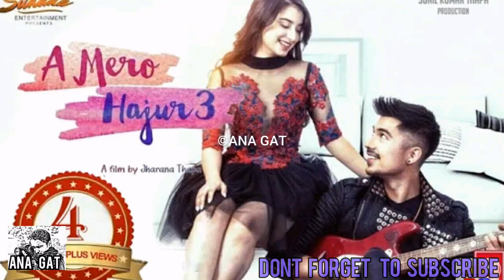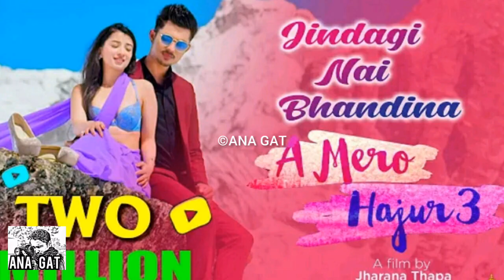A MERO HAJUR 3 Full Movie in Youtube | Anmol Kc, Suhana Thapa, Jharana | New Nepali Romantic Movie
A MERO HAJUR 3 ए मेरो हजुर ३ | Confirm Update | Coming Soon On Iflix Full Movie | Anmol Kc, Suhana |
A Mero Hajur 3 is a Nepali romantic comedy film, directed by Jharana Thapa and produced by Sunil Kumar Thapa, under the banner of Suhana Entertainment and Sunil Kumar Thapa Production.The film stars Suhana Thapa in her debut and Anmol K.C. in the lead roles alongside Salon Basnet, Arpan Thapa and Rabindra Jha. Wikipedia

Box office: रू9.85 Crore

Nepali: ए मेरो हजुर ३

😚 a mero hajur 3 movie download
😚 a mero hajur 3 full movie download
😚 a mero hajur 3 full movie online free
😊 a mero hajur 3 full movie download hd
😊 a mero hajur 3 full movie nepali
😊 a mero hajur 3 full movie watch  online free
😄 a mero hajur 3 cast
😋 a mero hajur 3 jindagi nai bhandina
1. upcoming new nepali movies 2019
2. upcoming new nepali movie 2019 april
3. upcoming new nepali movies
4. new upcoming nepali movies 2018
5. new upcoming south indian hindi dubbed movies
6. upcoming new biggest Nepali movie 2019